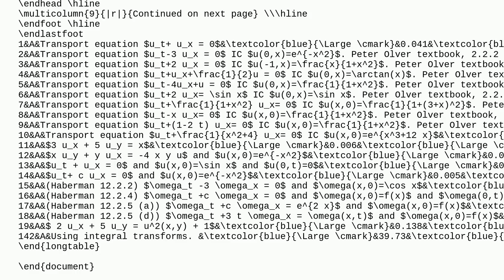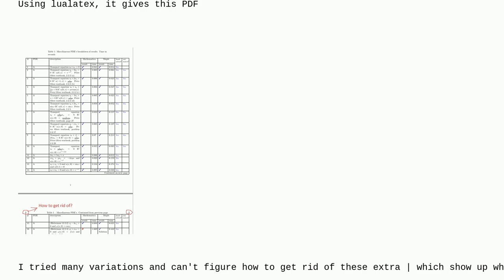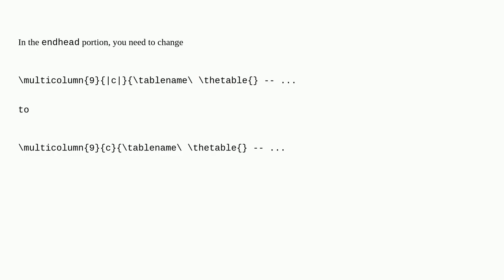Tex: longtable formatting issue. How to remove extra vertical dashes on the side when table cross...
longtable formatting issue. How to remove extra vertical dashes on the side when table cross page

A special thanks goes out to the community

  longtable